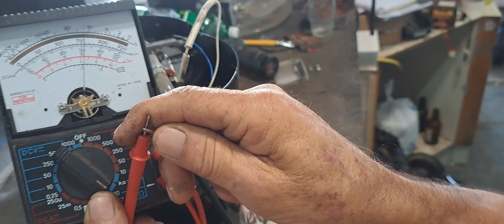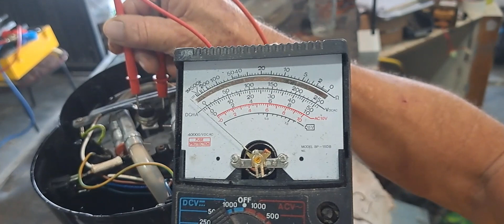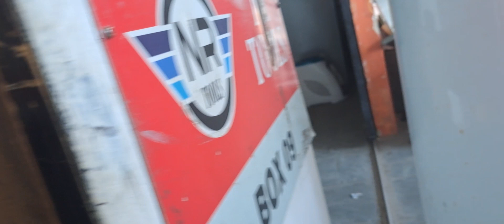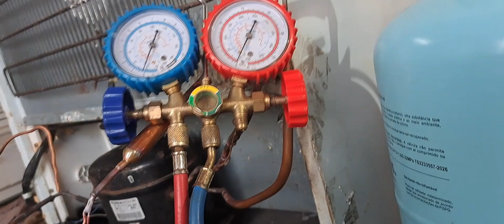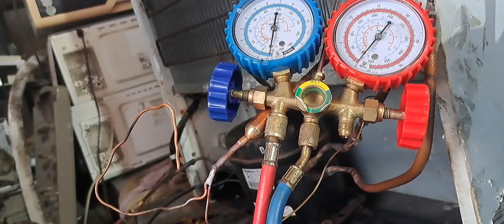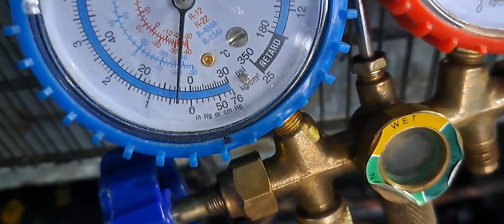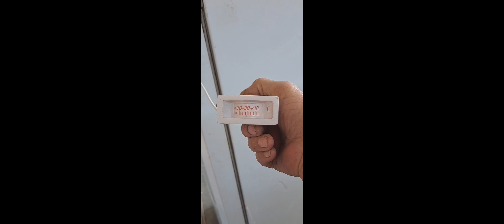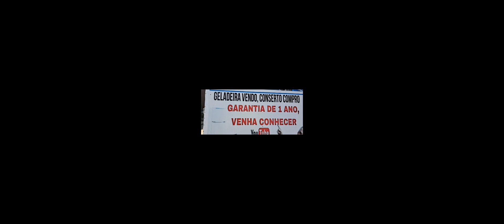12 ANOS DE youtube